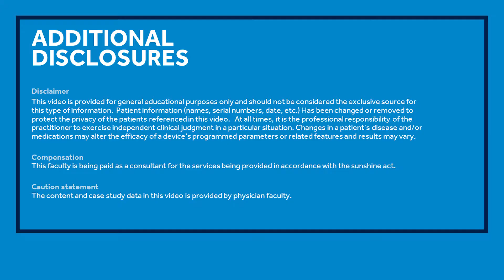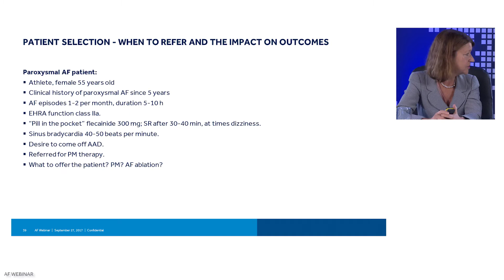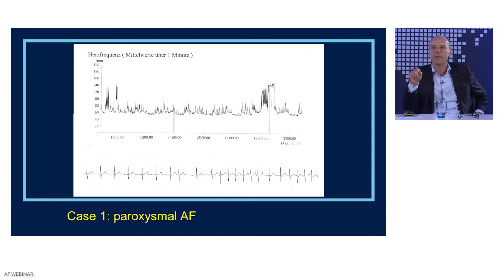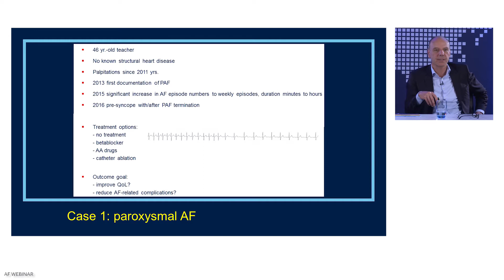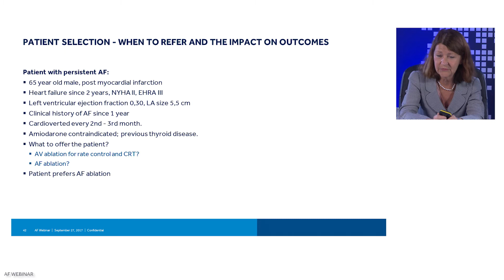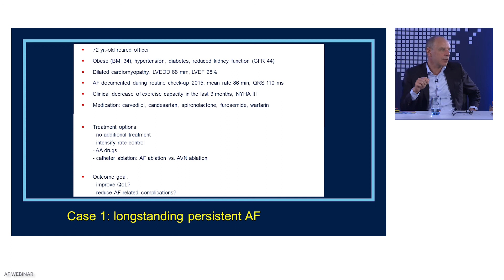Chapter 4: Paroxysmal and Persistent AF patient examples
The panel (C. Blomström-Lundqvist, G.Hindricks and W.Davies) discuss 4 real AF patient stories with paroxysmal or persistent AF. They share the patients clinical profiles and dialogue why certain strategies are recommended. There is shared decision making on the different therapeutic options and decide which has an impact on quantity or quality of life for these patients suffering from AF.